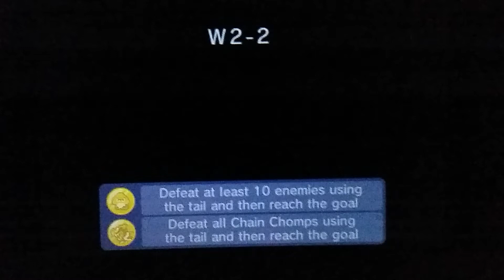W2-2 100% Speedrun - 0:36 | Super Mario Maker for Nintendo 3DS